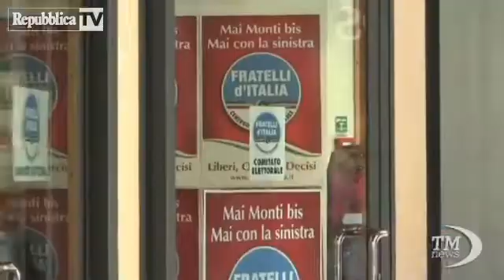Elezioni, La Russa: ''Mai per governo sinistra o tecnico''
Il leader di Fratelli d'Italia, Ignazio La Russa, assicura che gli appelli di Silvio Berlusconi a non votare i piccoli partiti non sono rivolti a chi fa parte dell'alleanza di centrodestra